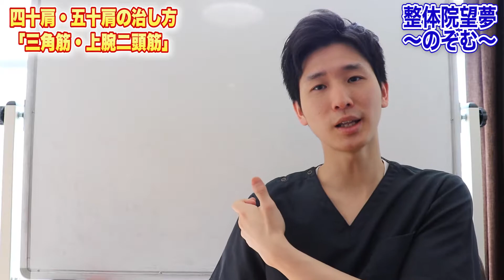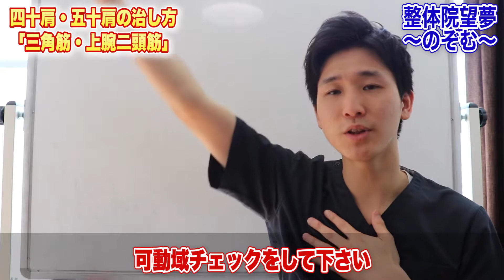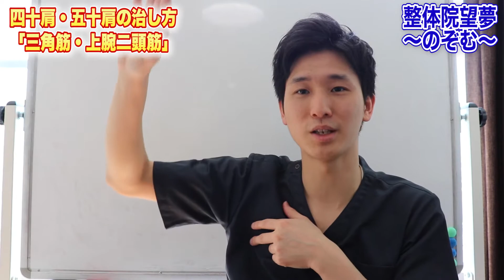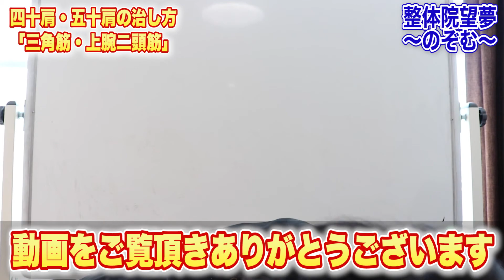【五十肩の治し方 ためしてガッテン】ガチガチ五十肩の根本ほぐし【大阪府東大阪市 整体院望夢〜のぞむ〜】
「所有資格」
■柔道整復師

「人気の動画」
【五十肩の治し方　ためしてガッテン】肩を揉んでるから治らない真実【大阪府東大阪市　整体院望夢〜のぞむ〜】

【五十肩の治し方　ためしてガッテン】3分で肩が上がる神経ほぐし【大阪府東大阪市　整体院望夢〜のぞむ〜】

【五十肩の治し方　ためしてガッテン】肩が上がるストレッチ3選【大阪府東大阪市　整体院望夢〜のぞむ〜】

【五十肩の治し方　ためしてガッテン】1分で肩を爆上げする方法【大阪府東大阪市　整体院望夢〜のぞむ〜】

【五十肩の治し方　ためしてガッテン】一瞬で肩が上がりやすくなる禁断のセルフケア

【五十肩の治し方　マッサージ】5分以内に肩が上がるセルフマッサージ【東大阪　五十肩】

【五十肩の痛みの取り方】肩が上がる簡単30秒三角筋リリース【東大阪　五十肩】

【五十肩セルフケア】なぜ胸を触るだけで肩が「一瞬」で上がるようになったのか？

【医者も知らない】後ろに回せない五十肩の治し方【五十肩 後ろに回す 治し方 ストレッチ】